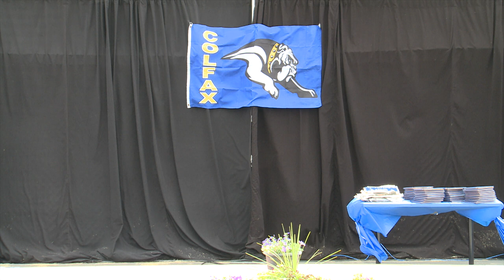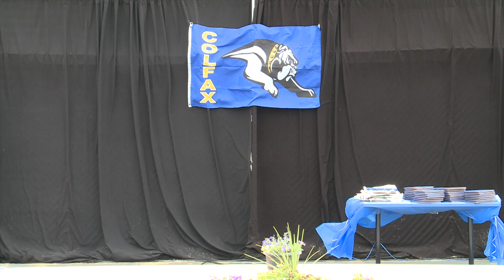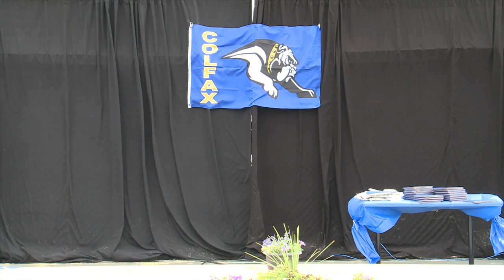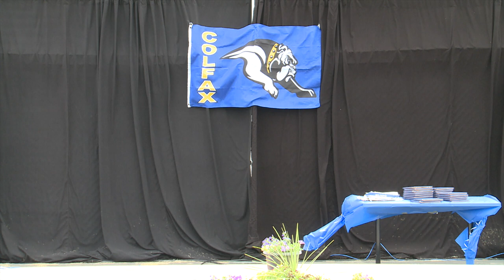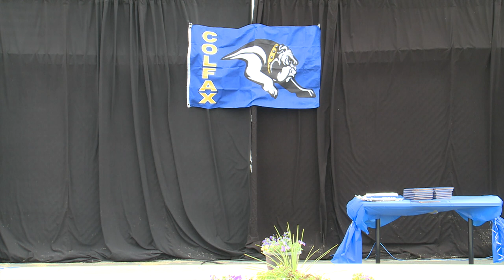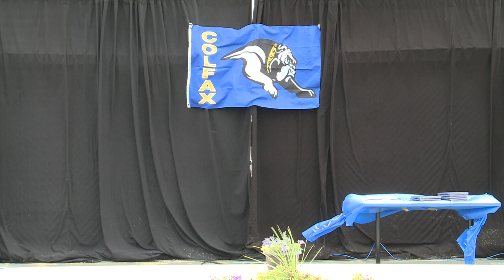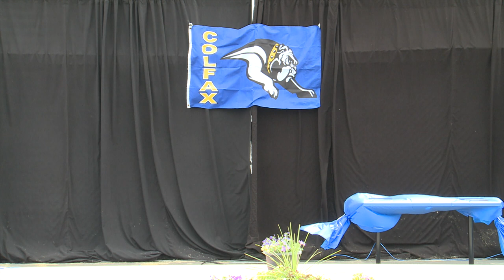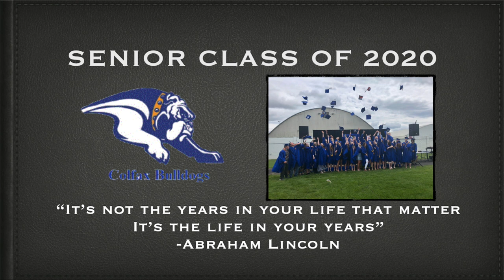2020 Colfax High School Graduation